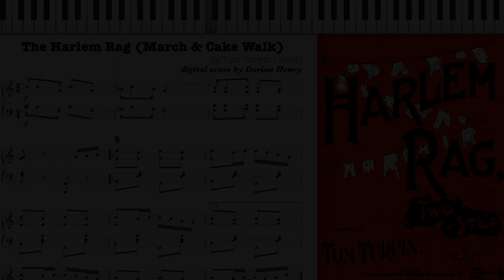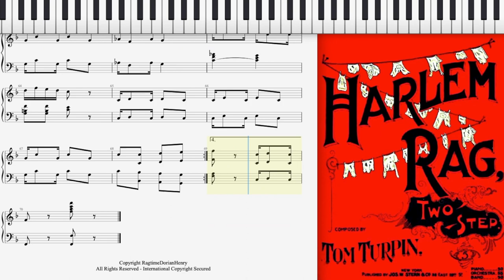Harlem Rag by Tom Turpin (1899, Ragtime piano)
Harlem Rag (Version No. 2) by Tom Turpin 1899